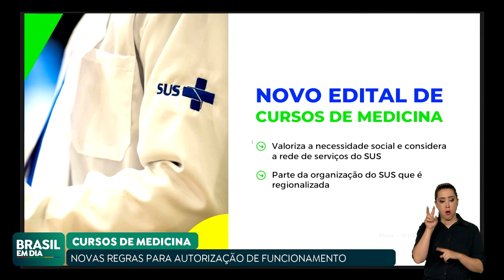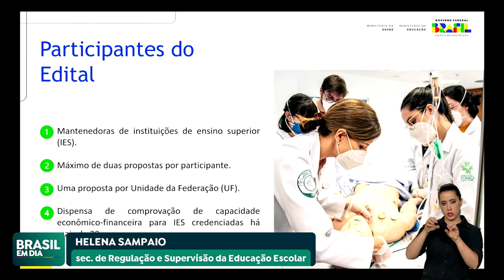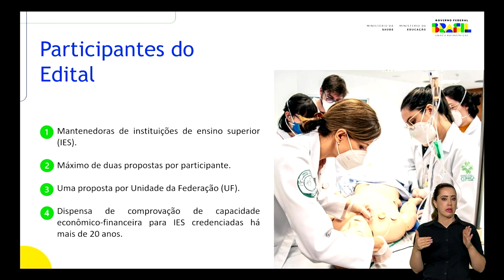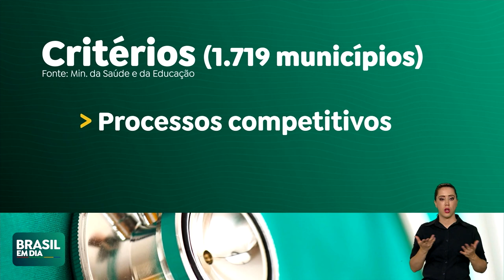LANÇADO EDITAL PARA CREDENCIAMENTO DE NOVOS CURSOS DE MEDICINA NO PAÍS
Os ministérios da Saúde e da Educação lançaram edital para credenciamento de novos cursos privados de medicina do país. A medida, tomada para fortalecer o SUS, criará 5.700 vagas em municípios pré-selecionados.